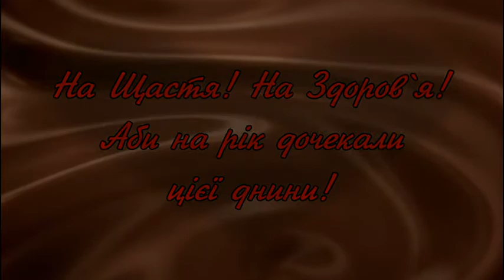З Днем Народження, Вікторіє!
Іменні музичні листівки.
Виконання та виготовлення  -  @user-DzhoganViktoria

Приймаю Ваші пропозиції що до імен та вітань.